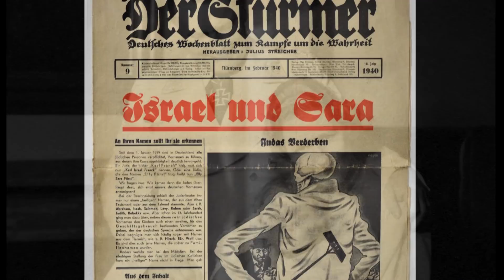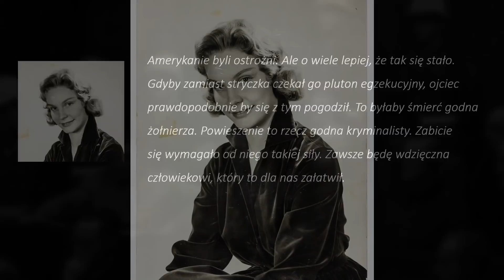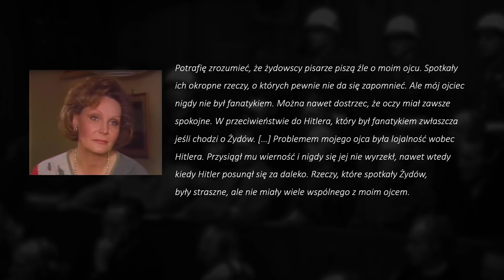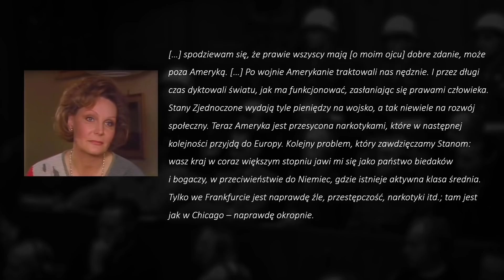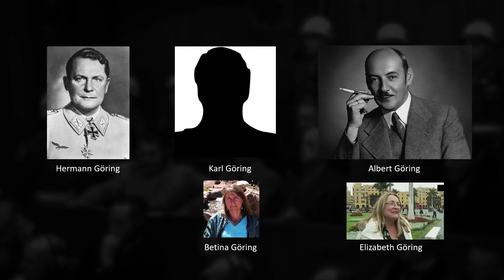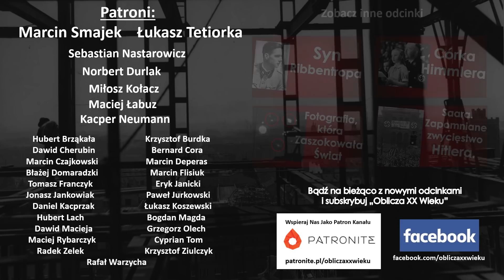Edda Göring (Dzieci zbrodniarzy cz. 3)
Program prowadzi Bartosz Borkowski – historyk

Materiał powstał dzięki wsparciu patronów w tym mecenasów projektu Norberta Durlaka, Łukasza Tetiorki, Sebastiana Nastarowicza, Marcina Smajka, Macieja Łabuza, Miłosza Kołacza i Kacpra Neumanna

Pomoc w tłumaczeniu z języka niemieckiego: Halina Borkowska

Bibliografia:

Gerald Posner "Dzieci Hitlera - jak żyć z piętnem ojca nazisty"
Norbert Lebert, Stephen Lebert "Noszę jego nazwisko - rozmowy z dziećmi przywódców III Rzeszy"